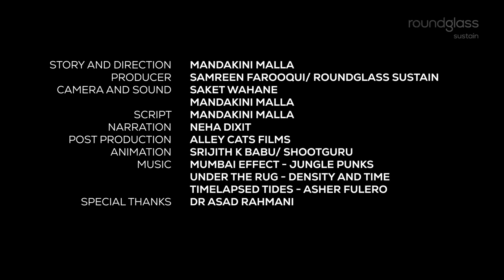Hunters to Guardians: The Extraordinary Story of Panna’s Pardhis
For nearly five centuries, the nomadic Pardhi community has lived in Panna's forests. Traditionally, they were hired by Maharajas to track big game. Today, the former hunters use the same skills to protect its wildlife.